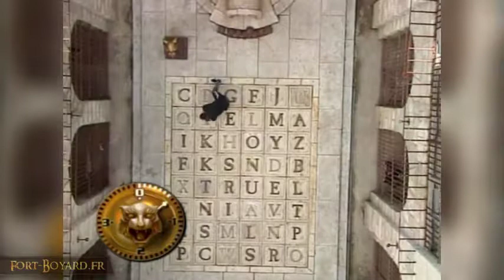Fort Boyard 1996 : Mouss Diouf seul dans la Salle du Trésor (13/07/1996)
Diffusée le 13 juillet 1996 à 20h50 sur France 2, l'émission 4 de la saison 7 du jeu TV "Fort Boyard" restera dans les mémoires. En effet, à la fin de l'émission, le capitaine d'équipe Mouss Diouf se retrouve seul dans la Salle du Trésor. Il ne ramènera aucun gain. Présentation de l'émission : Patrice Laffont et Cendrine Dominguez.